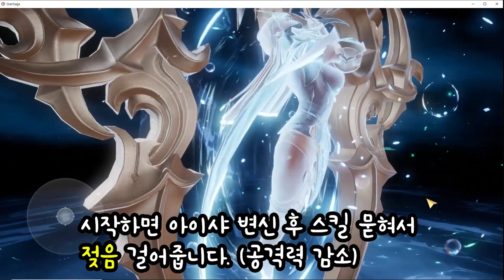똥손 저스펙 아저씨도 깨는 7챕터 파르보 공략 , 스펙, 세팅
7챕터 파르보 클리어 및 세팅 노하우 영상입니다.
컨트롤이 좋으시다면 저보다 저스펙이시거나 비슷한 스펙이면 충분히 깨실 수 있으실 겁니다.

영상이 도움이 되셨으면 좋겠습니다.

-인트로 사운드-
Track : CHASY - STORIES